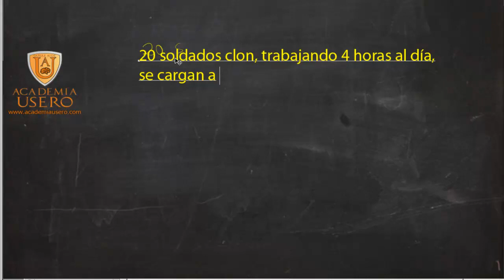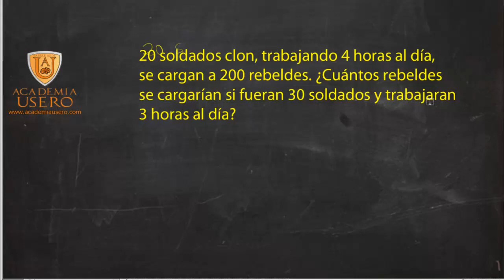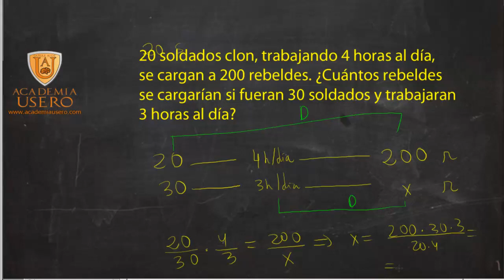Proporcionalidad compuesta con soldados clon Matemáticas 2º ESO Academia Usero Estepona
Explicamos la proporcionalidad compuesta para alumnos de matemáticas de 2º de ESO: en la proporcionalidad compuesta hay que ver la relación que hay entre las magnitudes sabidas y la que buscamos, esto es, identificar si es directa o inversa. Luego multiplicamos las fracciones de las magnitudes que sabemos, teniendo en cuenta que la que sea directa se pone en el mismo orden y a la inversa se le da la vuelta.